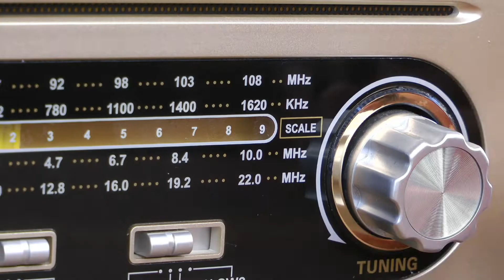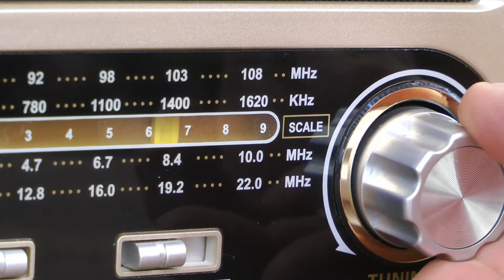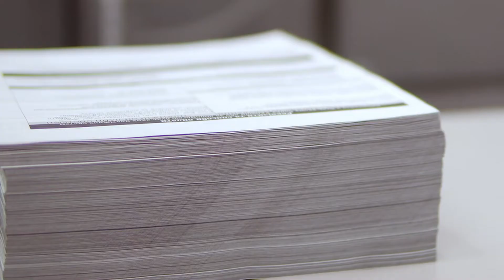Recruiting Is Broken Solutions For Talent Acquisition and Retention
Accelery offers digital culture solutions that transform organization's recruiting and retention processes into a modern talent acquisition method that delivers better results and is far more sustainable.